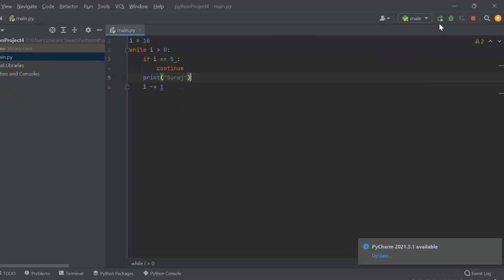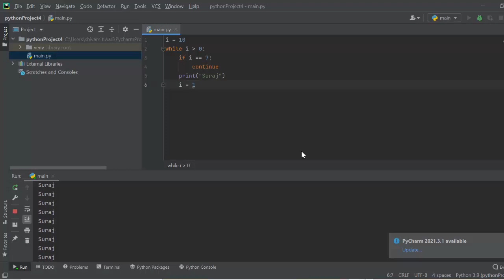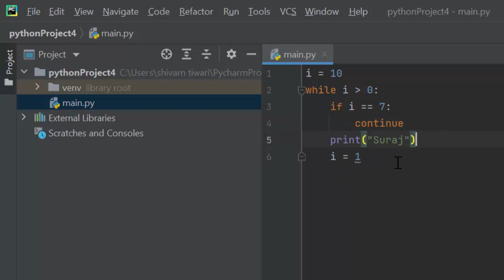Never ending Programe in python with while loop@COMPUTEREXCELSOLUTION